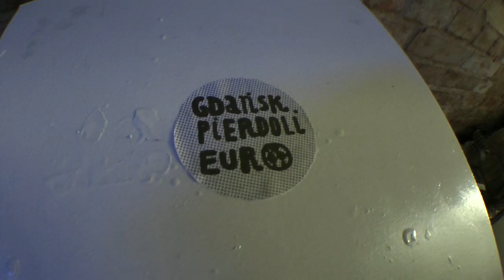Wiosna z Salamonem - otwarcie wystawy